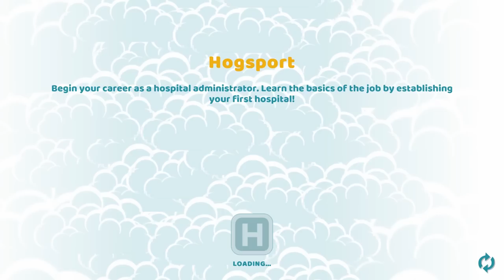New Nintendo Switch Gameplay - Two Point Hospital Switch Edition: How's It Run!?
One of the upcoming Switch games Zach has been pretty excited for is Two Point Hospital Switch Edition, and it's finally here! Today he's checking out the new Switch game from Two Point Studios and SEGA.  He'll play the first 50 minutes of Switch Gameplay for the upcoming Two Point Hospital!